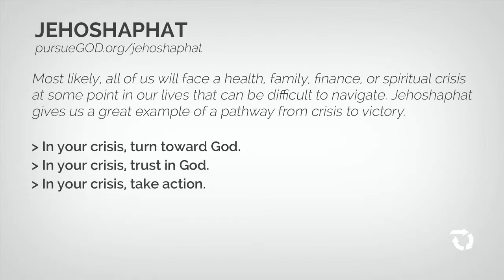Youth Stuff You Missed Week 3 Jehoshaphat HD